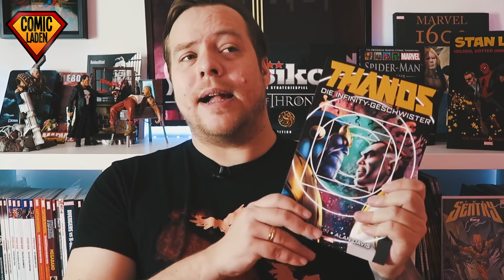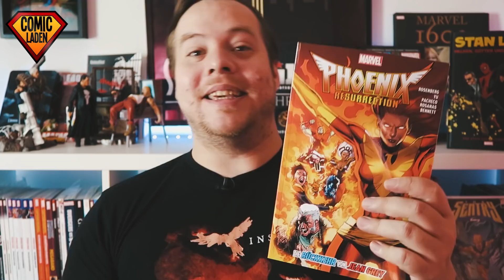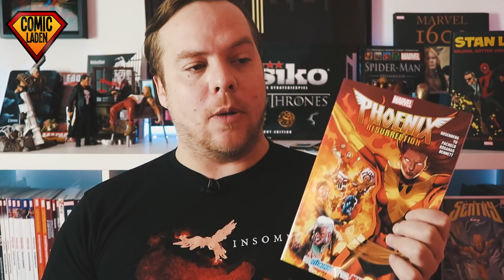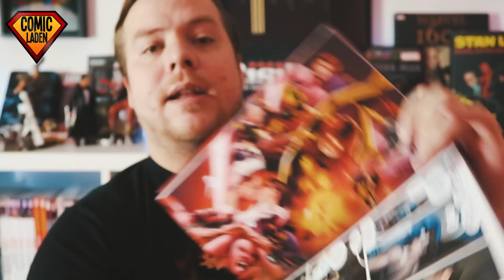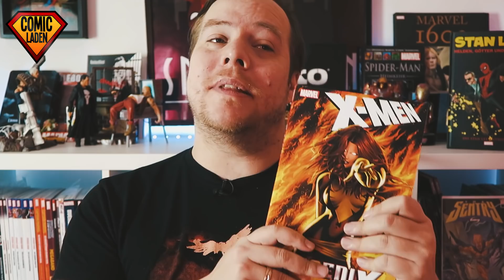PHOENIX RESURRECTION + Endsong + Warsong | THANOS Infinity Geschwister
Mit Phoenix Resurrection zeigt sich Jean Grey wieder im Marvel Comic Universum. Außerdem heute dabei: Phoenix Warsong, Phoenix Endsong sowie Thanos und die Infinity Geschwister.

Phoenix Resurrection
Phoenix Endsong + Warsong
Thanos - Infinity Geschwister

ESDDI Softbox
Canon Powershot G7X

Für dich ändert sich nichts am Preis, und ich bekomme einige Cent Provision, falls du dich für einen Kauf entscheidest. So kannst du meinen Kanal auf einfache Weise unterstützen - vielen Dank! :-)
** Mit zwei Sternen gekennzeichnete Links solltest du als Werbung verstehen. Ich bekomme zwar nichts für das Posten der Links, auch nicht, wenn du darauf klickst, aber ich möchte dennoch transparent bleiben.